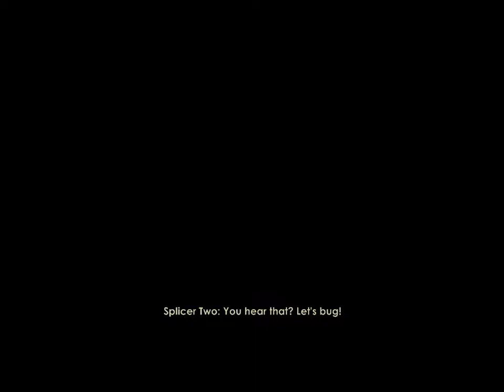Bioshock 1 végigjátszás 1 rész :)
felvétel elég szar lett de tesztis volt 1-ső sorban szal a kővetkező rész az már jóbb lesz minőségben :)